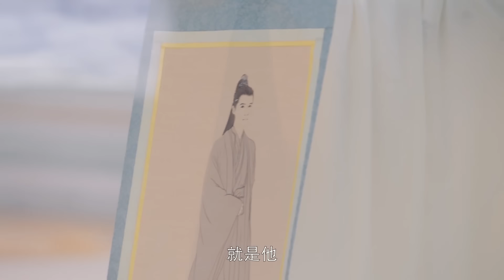鳳皇發現神君身體變透明，才知他早就死在了千年前的那天！忍不住哭著道歉 | 神隱 | Idol Box